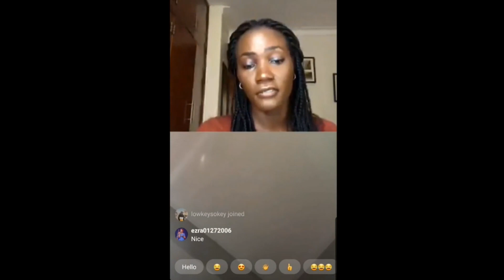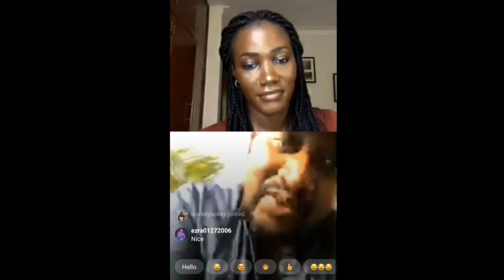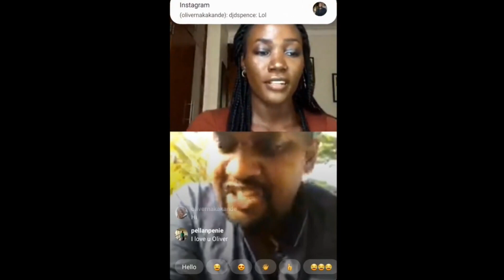Miss World Uganda talks with Artist Gabriel K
Miss World Uganda -- Oliver Nakankande

Uganda Soul and RnB Artist --  Gabriel K